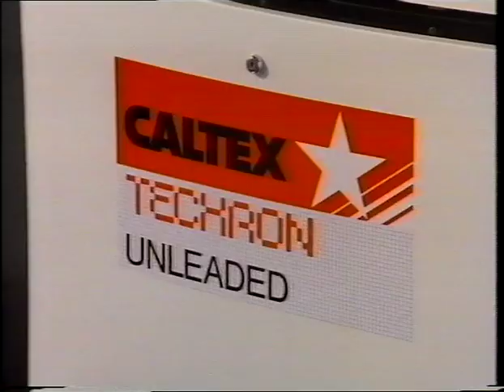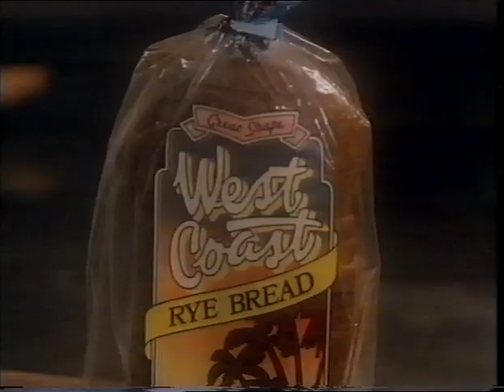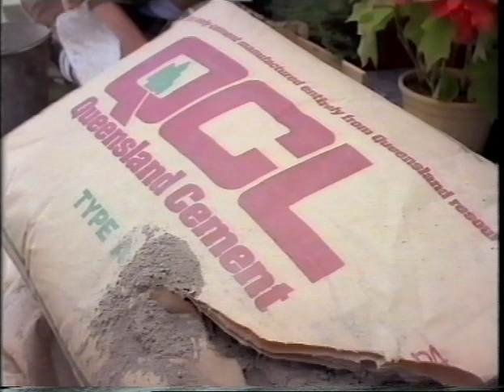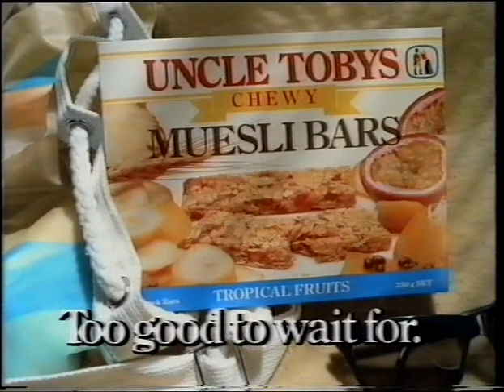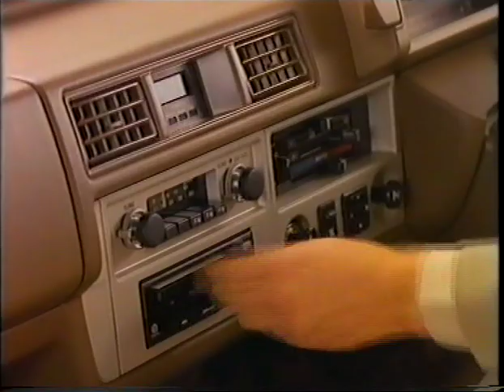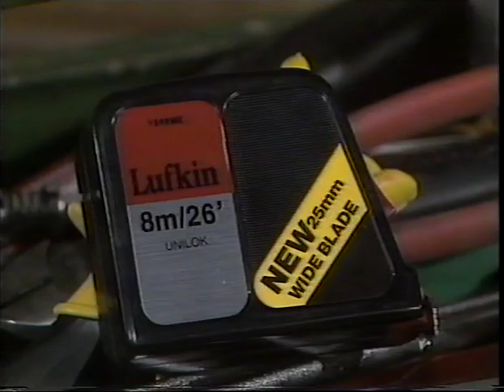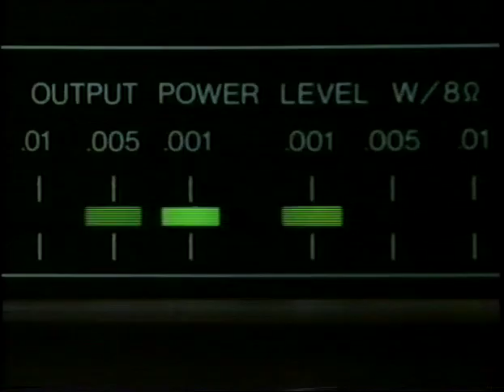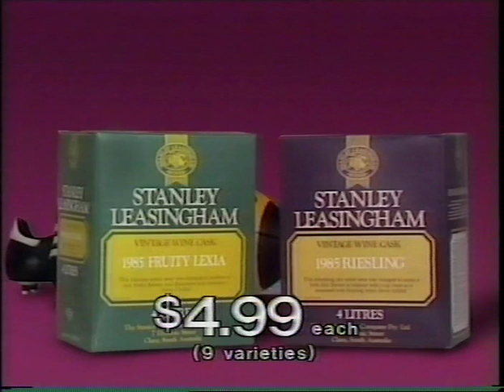QTQ9 Adverts - 27/5/1986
Broadcast between 7.30pm - 10.30pm during State Of Origin 1